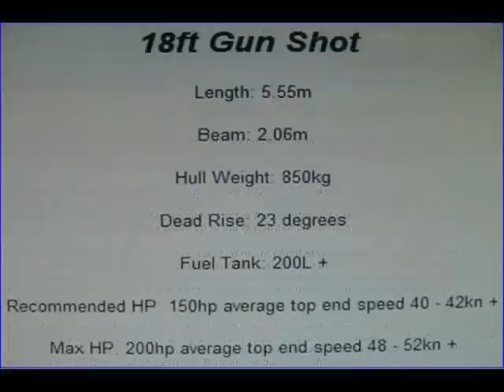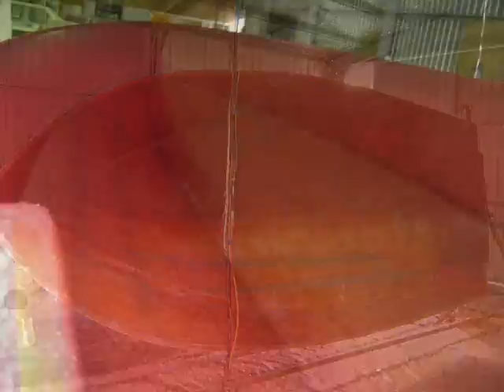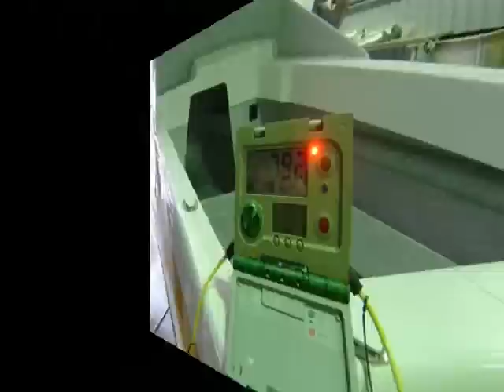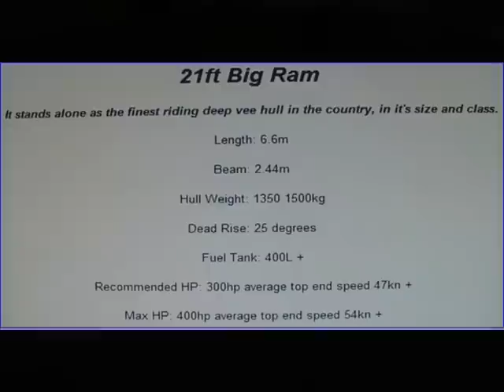CootaCraft Boats BUILD PROCESS/FIBREGLASS LAY UP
CootaCraft Boats built in Mallacoota Victoria. I personally think these Boats are one of. IF not some of the BEST BUILT ."old school" .Fibreglass/Lay-ups in the Country. The Man behind the Craftsmanship is none other than Mark "The Russian" .who's Quality & Workmanship is Uncompromised! Only 12 of these Craft are built each year. Just imagine the Detail & Effort that goes in each & every one of them?. no production lines here people.
.and ummmmmmmmmm "hey RuSSki buddy. I'll be seeing ya about those few bottles of VODKA we gotta polish off together yeh. ha ha!